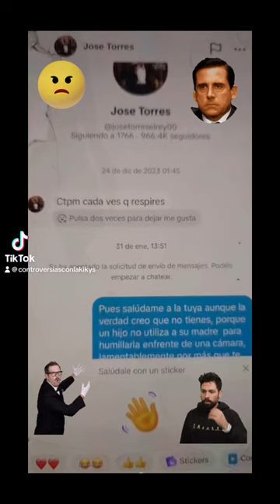Solo de tras de un teléfono